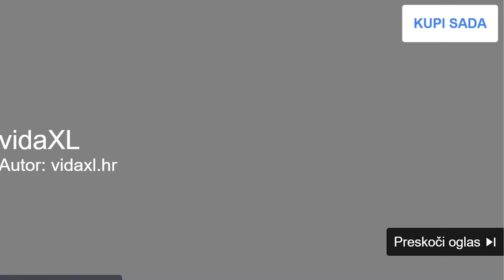Sramotno povećanje plaća visokim državnim dužnosnicima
Glavni tajnik SUH-a Igor Knežević komentirao je ogromno povećanje plaća najvišim državnim dužnosnicima.